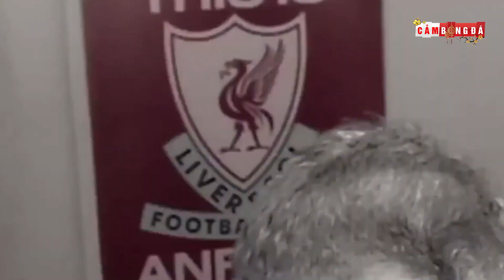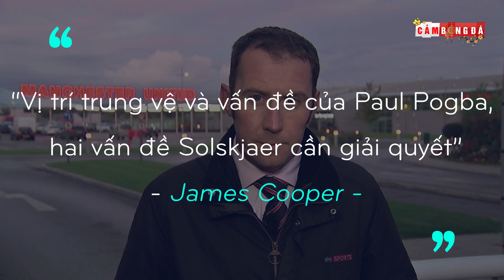MANCHESTER UNITED đại chiến LIVERPOOL | Những BẦY QUỶ ĐỎ xưng hùng NƯỚC ANH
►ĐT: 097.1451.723